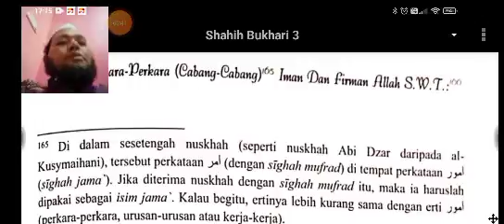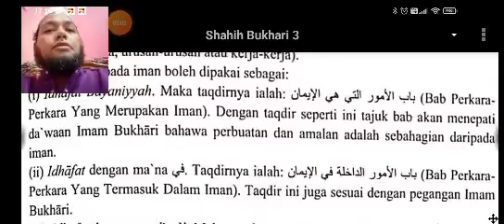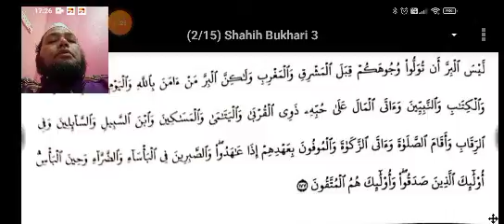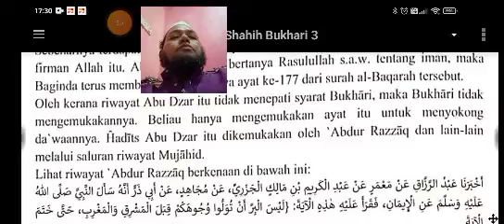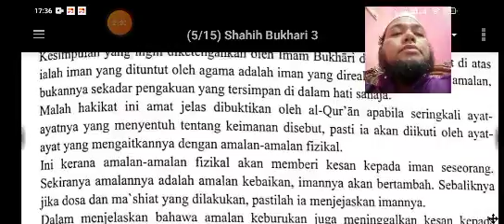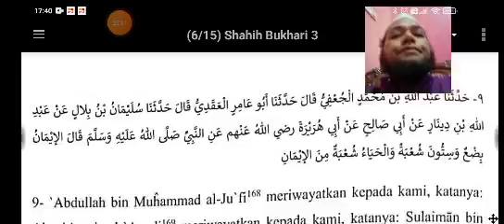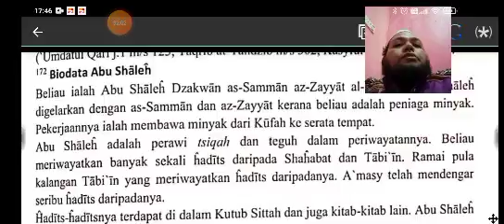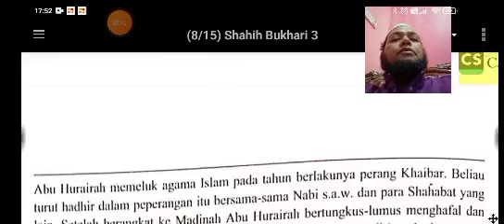Syarah Sahih Bukhari 32 - Kitab Iman 13 - Bab 2 (Cabang2 Iman, Hadis no 9 - Biodata Perawi)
Syarah Sahih Bukhari 32 - Kitab Iman 13 - Bab 2 (Cabang-cabang Iman dan Firman Allah, Hadis no 9 - Biodata Perawi)